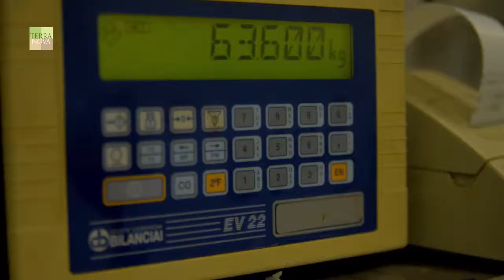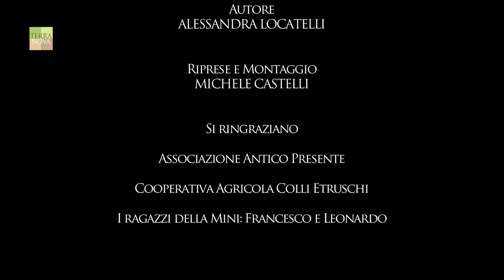L'olio degli Etruschi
History, culture, encounter and respect for tradition.
Olives, the picking and the production of oil, still evoke images full of meaning and charm, a past weaved with the future without losing either strength or value. But not only...a magic place, the land of the Etruscans, the passion of a "city person" with solid roots in the soil, the voices of those who interpret the land they live with great commitment.
We would like to thank Maria Giulia who took us by the hand and guided us through Blera transforming this journey into a timeless experience.

Associazione Antico Presente
Via Lungolago di Polline, 75
00061 Anguillara Sabazia, Roma
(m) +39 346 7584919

Società Agricola Colli Etruschi
Via degli Ulivi
2 01010 Blera (VT)